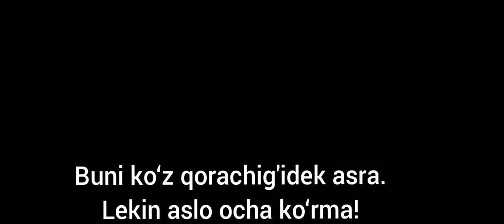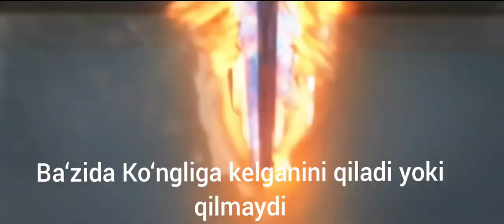Moviy Qo‘ng‘iz filmidan Ilk treyler O‘zbek tilida🇺🇿